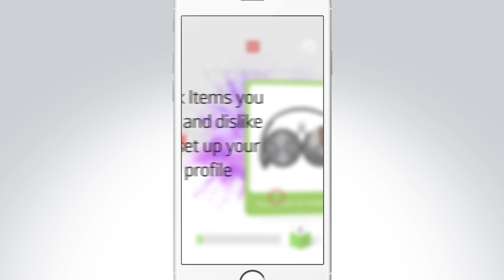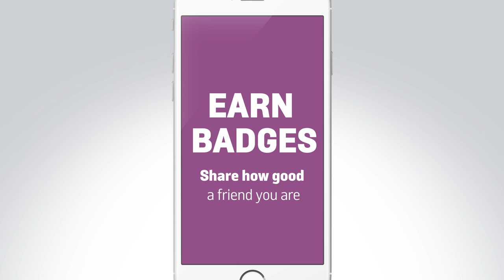Get Set For Gift Finder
A gift guide in your pocket plus so much more. 1000s of gift idea at your fingertips plus challenge your friends to see how well they really know you. Watch the video to learn more.